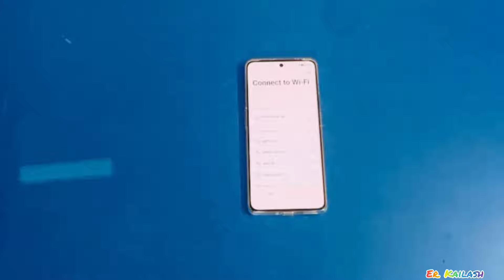Oneplus 11R 5G smartphone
11R
11R smartphone
Oneplus 11R red
Oneplus 11R bgmi
Oneplus 11R mobile
Oneplus mobile
Oneplus 5g
Best smartphone in Oneplus
Best smartphone in 2024
Budget smartphone